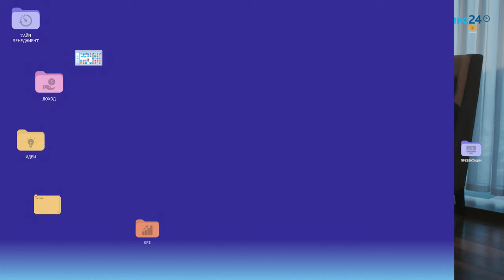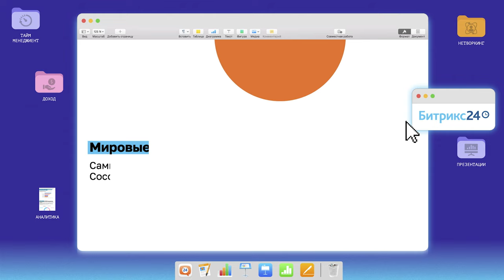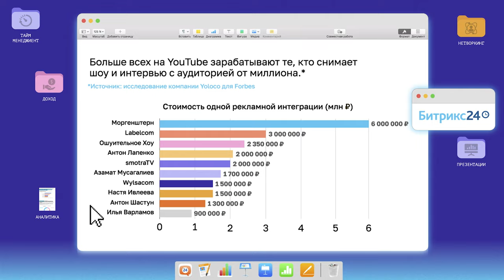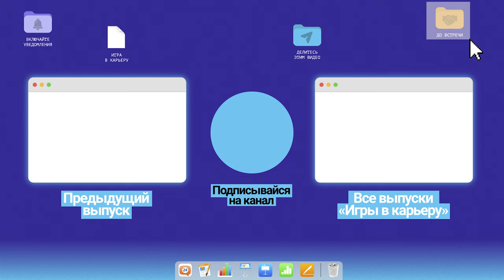«Игра в карьеру». Майкл Бородин: от свадебного фотографа до YouTube-продюсера и миллионера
🔥 Смотрите второй выпуск YouTube-шоу «Игра в карьеру»! В этот раз ведущие Алёна Владимирская (Facancy) и Денис Самсонов (Business FM) разузнали у топового YouTube-продюсера Майкла Бородина все секреты популярной профессии:

👉 Кто такой продюсер YouTube-канала и сколько он зарабатывает?
👉 Обязательно ли для удачной карьеры переезжать в Москву?
👉 Можно ли сделать звезду из обычного человека?
👉 Как работают алгоритмы YouTube?

Ещё пару лет назад Майкла уволили за то, что он принес селебрити на площадке капучино на «неправильном» молоке. А сегодня он молодой миллионер, со-продюсер канала «Нежный редактор», а также шоу Иды Галич, Маши Вискуновой, Ирины Хакамады и Романа Тарасенко.

Кстати, в выпуске Майкл дал пошаговый план, как попасть в профессию, и ответил на вопросы, которые задают соискателям в Netflix. Спойлер: интервью в Netflix Майкл не прошёл 😅

🎁 Считаете, что лучше справились бы с интервью в Netflix? Отвечайте в комментариях на вопрос, который задала Алёна Владимирская в рубрике «Лицом к лицу», и получите возможность выиграть крутые подарки:

— фирменный мерч от Битрикс24.
— бесплатный карьерный чек-ап от «Лаборатории карьеры Алёны Владимирской» (обычная стоимость консультации составляет 30 000 рублей).

❗️Важно: укажите в описании своего канала почту, чтобы мы смогли связаться с победителем.
Результаты конкурса смотрите в комментариях под следующим выпуском.

«Игра в карьеру» — шоу для тех, кто хочет расти и развиваться в бизнесе, вдохновиться реальным опытом и взять на заметку проверенные методы построения карьеры. Игра в карьеру — это когда выигрывает сильнейший и умнейший, а мы за этим подглядываем и учимся 😉

Ведущие:
— Алёна Владимирская – эксперт в области рекрутинга и HR для интернет-индустрии, карьерный консультант, основатель Лаборатории карьеры и сервиса рассылки вакансий Facancy.
— Денис Самсонов – автор и ведущий программы «Сумма технологий» на радио Business FM.

00:00 — О чем выпуск
00:52 — О герое выпуска
2:35 — Сколько может зарабатывать YouTube-продюсер и как стать успешным
6:17 — Рубрика «Лицом к лицу»
21:23 — Изнанка профессии
22:22 — Интересные факты по теме выпуска
23:56 — Как работать с командой и разными клиентами
25:43 — Как Майкл шел к успеху
31:53 — Алгоритмы YouTube и других соцсетей
34:52 — Как сделать успешный проект
37:42 — Как сделать звезду YouTube
38:38 — На какую должность и зарплату согласился бы Майкл
39:31 — План, чтобы попасть в профессию YouTube-продюсера